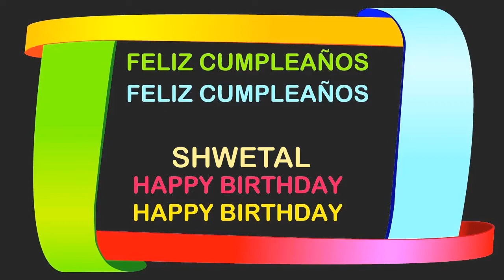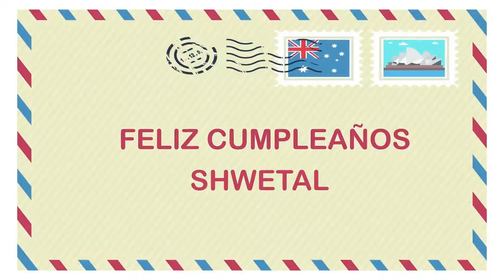Shwetal Birthday Postcards & Postales